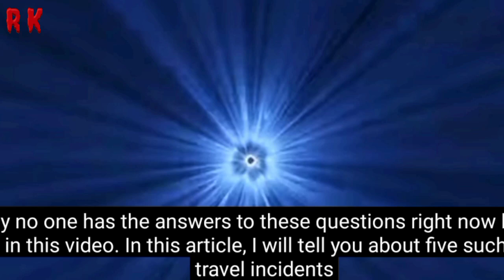Time Travel Kar Chuke Yeh Log | Mysterious Time Travelling Events | Rahasyamayi Samay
@royal kastakar Samaya Yatra Kar Chuke Yeh 5 persons | Time travellers | Rahasyamayi incidents